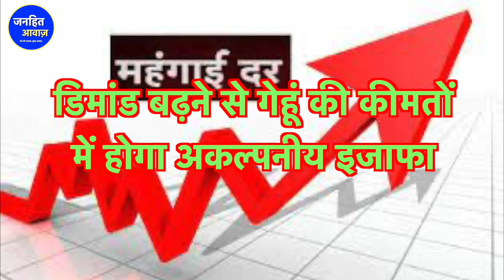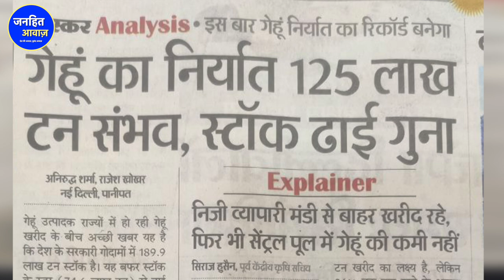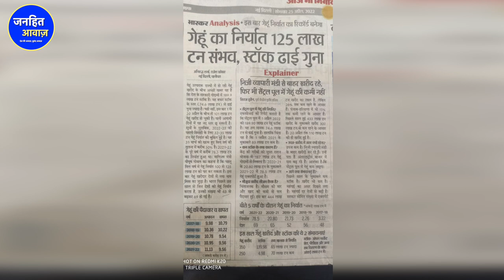Russia Ukraine War के चलते India के गेहूं की World में Demand बड़ी | Mehngai | Garibi |Bhukhmari MSP